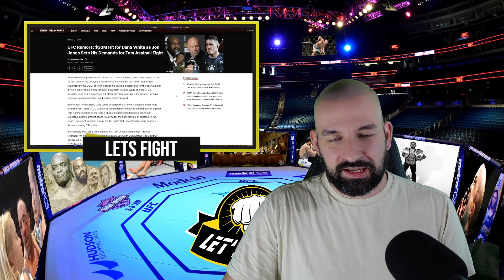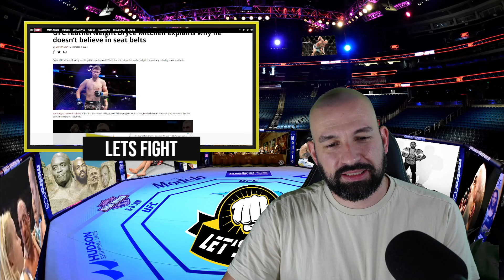Jones fordert 30 Mio für den Aspinall Kampf? Umar vs Merab ist offiziell! Ian Garry ist ehrlich!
Das bedeutet, dass ich eine kleine Provision erhalte, wenn ihr über diese Links einkauft – für euch ändert sich der Preis dabei aber nicht. Es ist eine großartige Möglichkeit, meine Arbeit zu unterstützen, ohne dass es euch extra kostet. Vielen Dank für eure Unterstützung!
Der Bas Rutten O2 Trainer 🥊

00:00 Intro
00:30 Umar vs Merab kommt doch
06:21 Turki lockt Dana mit der dicken Kohle?
15:27 Mitchell glaubt nicht ans Anschnallen
19:14 Garry ist ehrlich
22:35 Patchy will auch weg
24:25 Musumeci vs Ryan